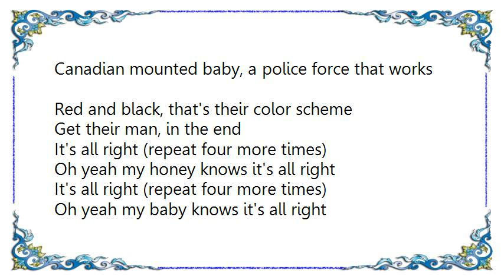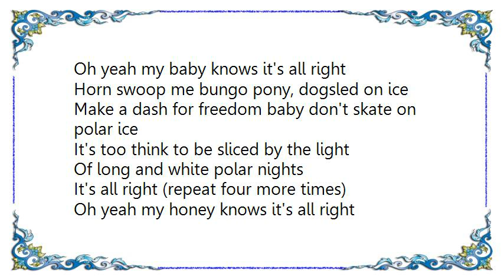Blue Öyster Cult - The Red and the Black Lyrics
[Lyrics Blue Öyster Cult - The Red and the Black]
Canadian mounted baby, a police force that works
Red and black, that's their color scheme
Get their man, in the end

It's all right (repeat four more times)
Oh yeah my honey knows it's all right
Oh yeah my baby knows it's all right
c'mon little husky

Frontenac Chateau baby
I'll cross the frontier at ten
Got a whip in my hand baby
And a girl or a husky at leather's end

Horn swoop me bungo pony, dogsled on ice
Make a dash for freedom baby don't skate on polar ice
It's too think to be sliced by the light
Of long and white polar nights